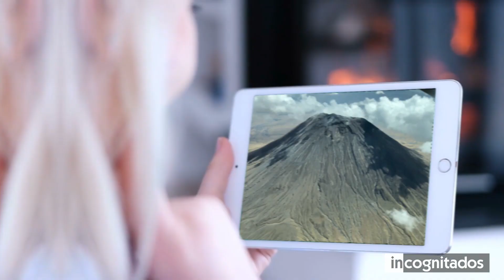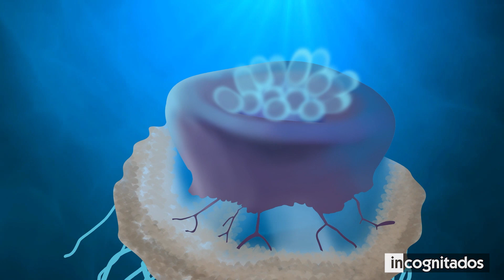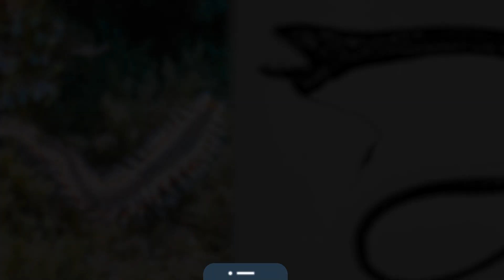Animales aterradores que viven en los volcanes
Pocos lugares de la Tierra son tan peligrosos como los volcanes. Esto es así, ya que los mismos amenazan constantemente con activarse y hacer erupción. Más allá de ese riesgo, existen algunas criaturas extrañas que han instalado su hábitat en esos sitios.
En este video, te mostraré animales aterradores que viven en los volcanes, para que te quedes sin palabras al conocer a los seres vivos que habitan esas formaciones naturales.